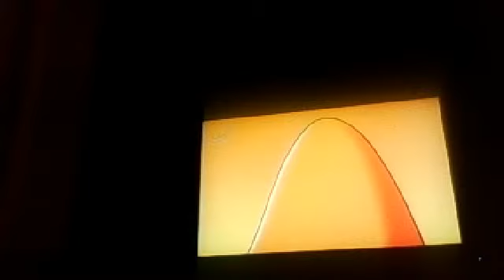Nostalgia Theme Songs 2